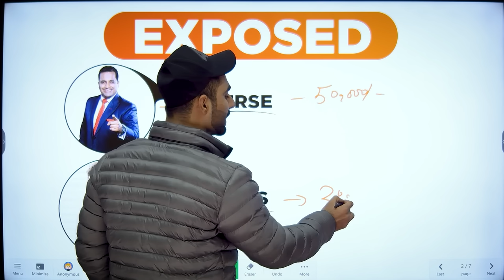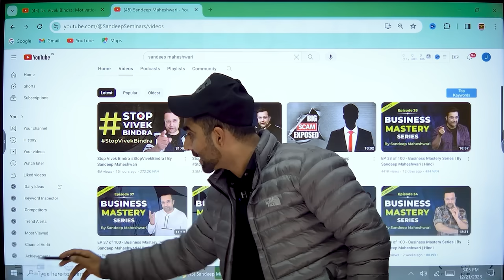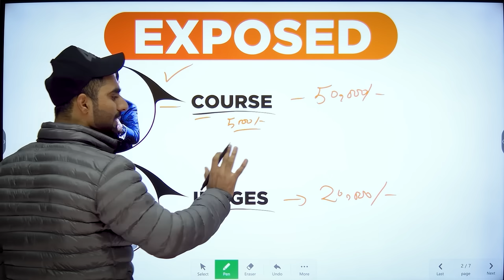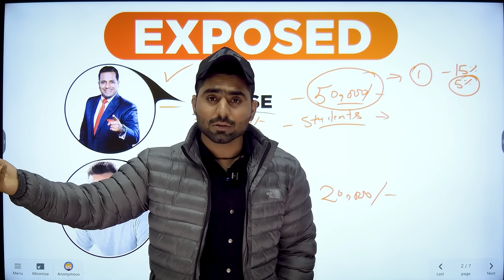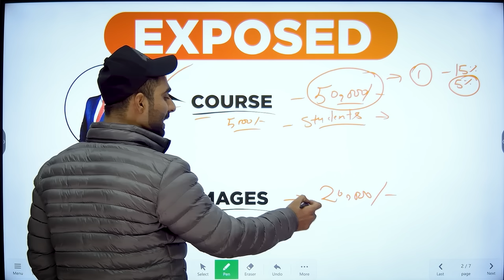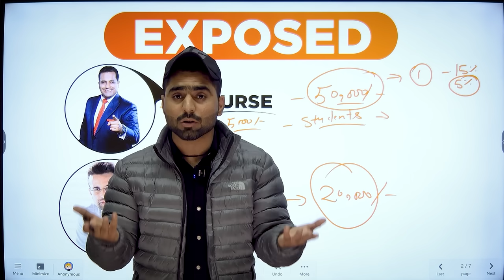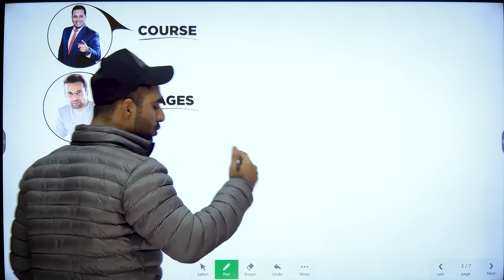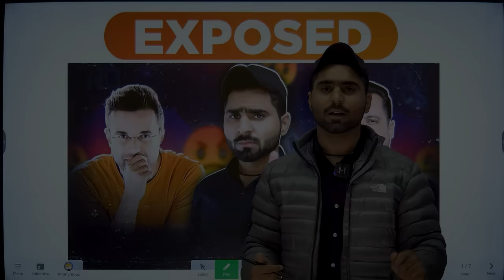500 करोड़ का Scam😡 (THE REALITY) | Sandeep Maheshwari Vs Vivek Bindra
500 करोड़ का Scam😡 (THE REALITY) | Sandeep Maheshwari Vs Vivek Bindra

Products जो में Use करता हूँ…⬇️
25 MM Lens
50 MM lens